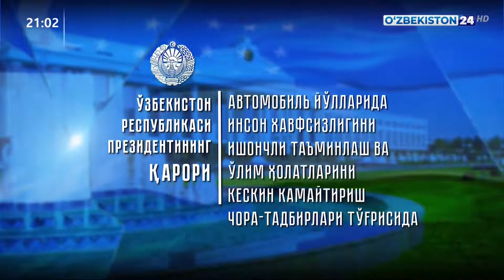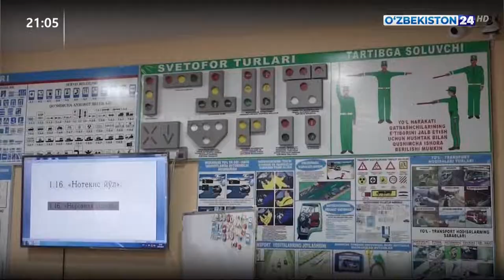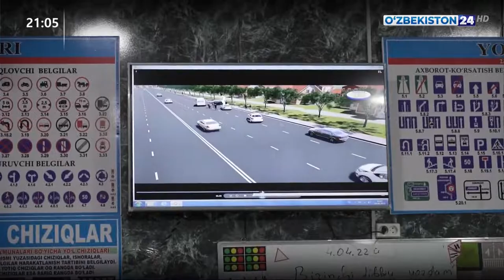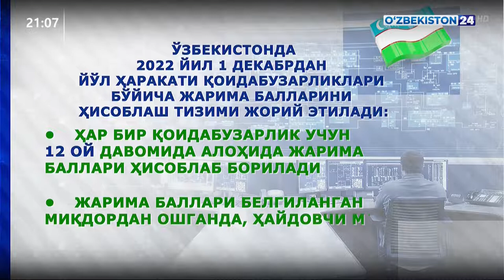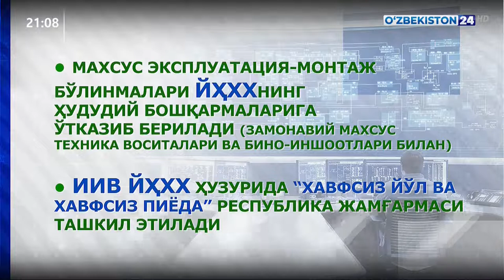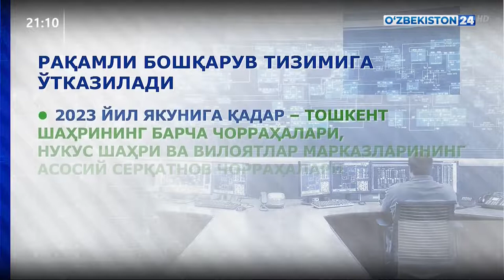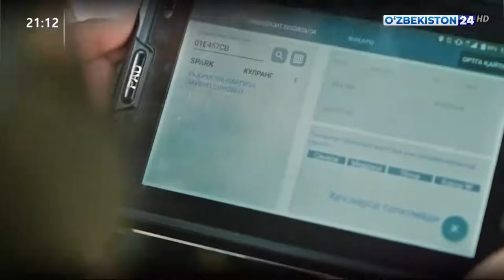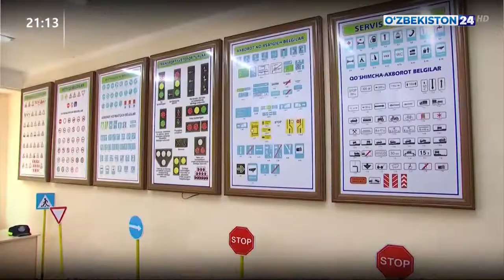Prezident qaroriga sharh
“Avtomobil yoʻllarida inson xavfsizligini ishonchli taʼminlash va oʻlim holatlarini keskin kamaytirish chora-tadbirlari toʻgʻrisida” Prezident qaroriga sharh